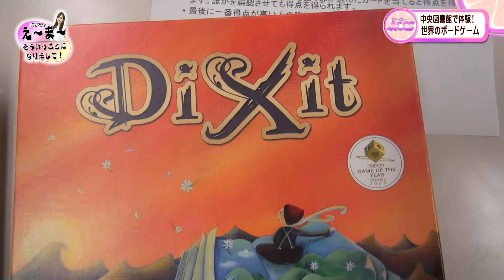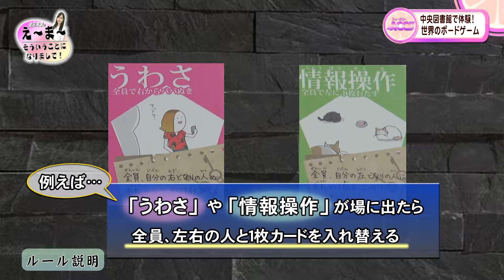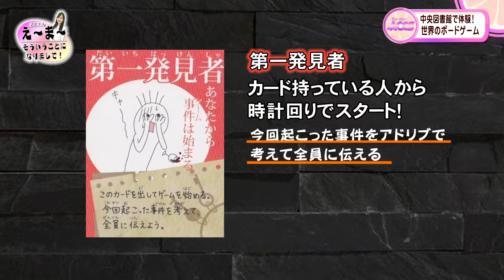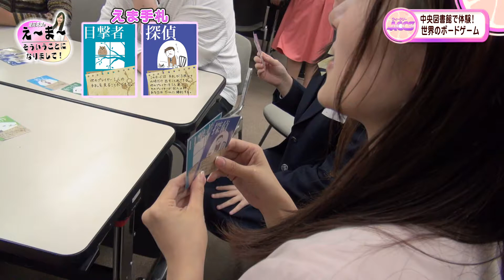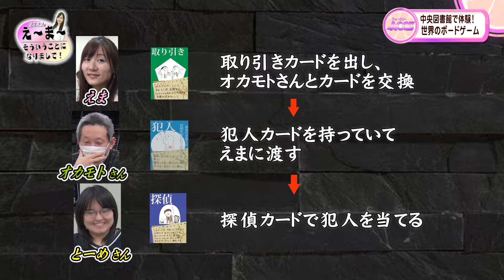波岡えまの「え～ま～そういうことになりまして！」ボードゲーム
ACCSアナウンサー波岡えまが、つくば周辺の聞いたことや気になったことを調べてリポートする情報バラエティー♪

ボードゲームはほとんどしたことがない波岡。
ルールが理解できるか？対戦相手になれるか？
勝負の行方は⁈

放送日　2019年3月25日～31日ウィークリーACCS